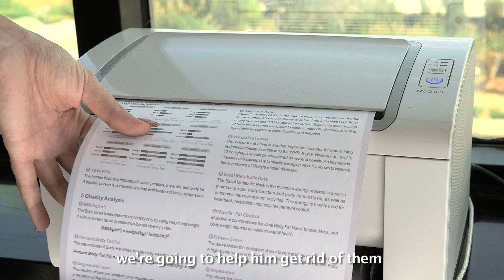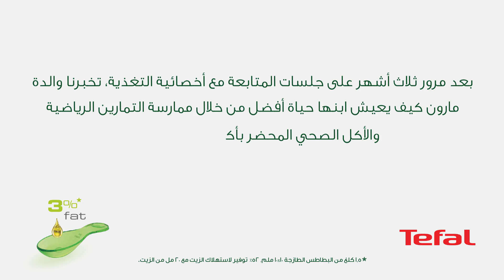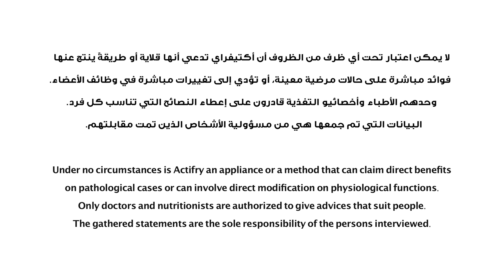Kids Obesity:Maroun's Success Story- بدانة الأطفال: تجربة مارون الناجحة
إكتشفوا كيف ستنقلب حياة مارون الذي يشكو من البدانة المفرطة، بعد ممارسته اليومية للرياضة، التزامه بالحمية الغذائية التي أعدّتها له اخصائية التغذية وتناوله للطعام الصحي المحضر بتيفال أكتيفراي إكسبريس! شاهدوا إنجازاته في هذا الفيديو!

Discover how the life of Maroun, suffering from obesity, will change through exercising, committing to the diet plan prescribed by his nutritionist and eating healthy food using Actifry Express ! Check his improvements in this testimonial!